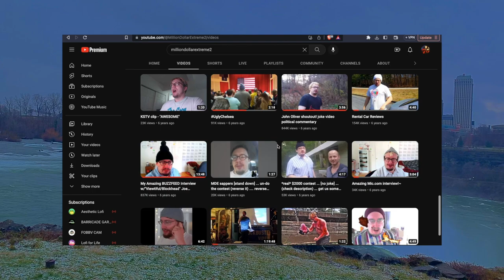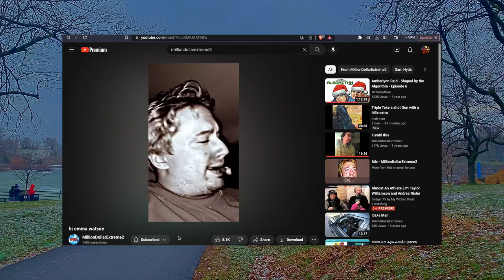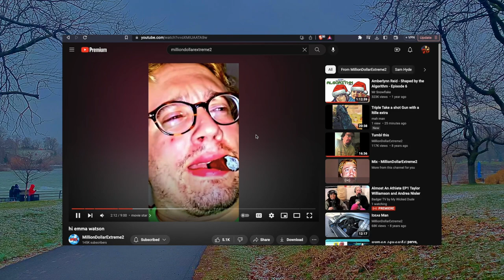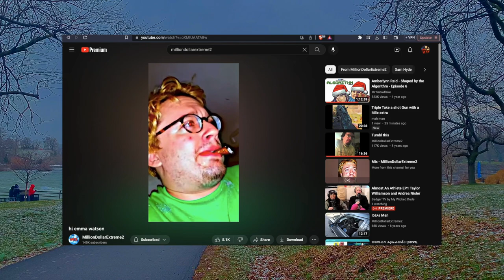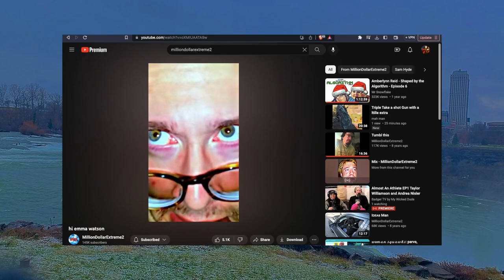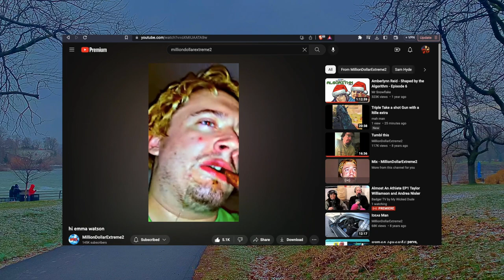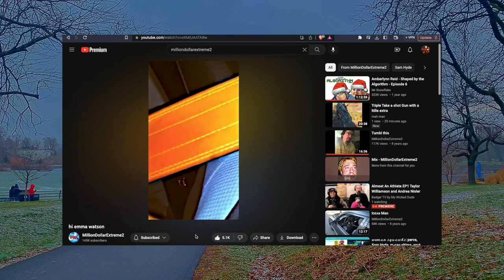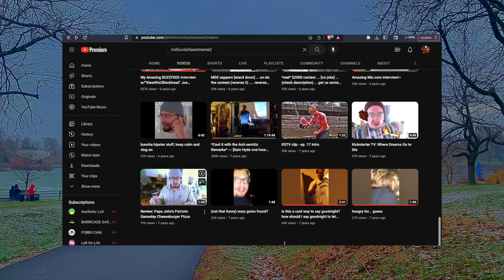ʳᵉᵃᶜᵗⁱⁿᵍ ᵗᵒ ˢᵃᵐ ʰʸᵈᵉ | hi emma watson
Original Video: @MillionDollarExtreme2